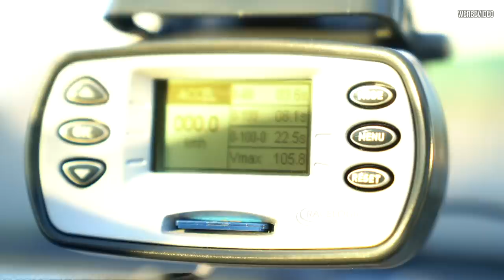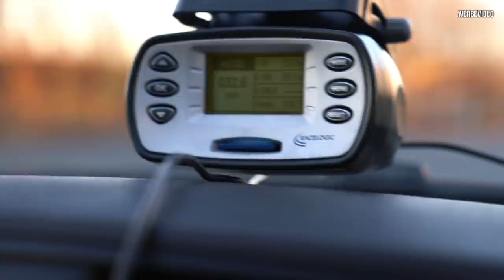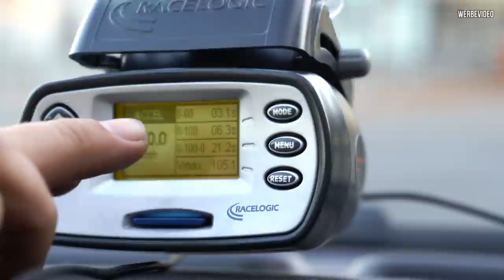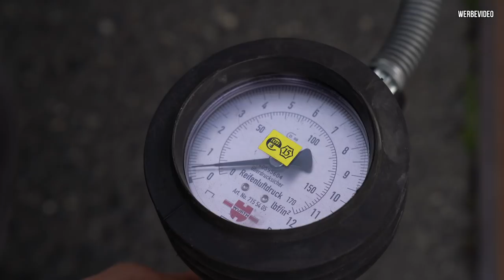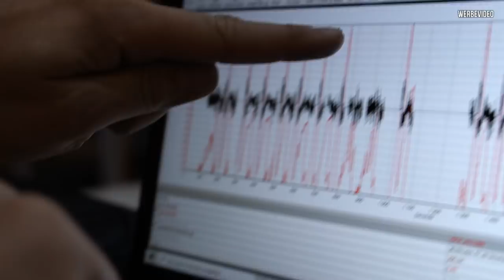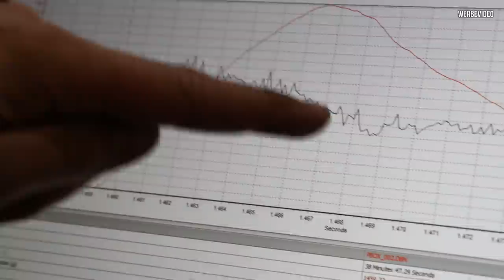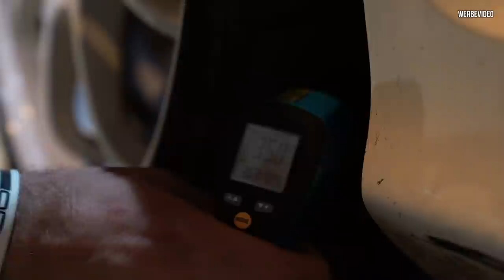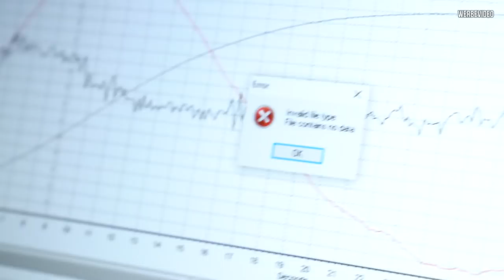0-100 | So geht’s am schnellsten! Episode 1 - FRONTANTRIEB | Philipp Kaess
0-100 | So geht’s am schnellsten! Episode 1 - FRONTANTRIEB